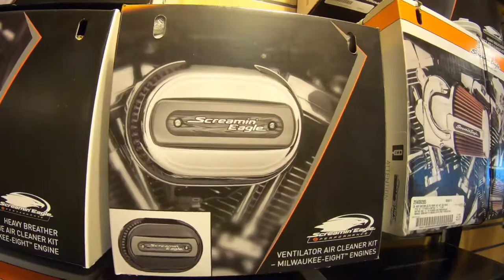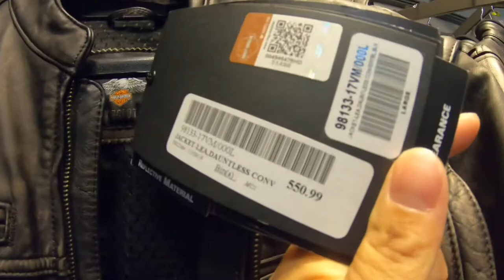PICKING UP MY BIKE @ HARLEY DAVIDSON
PICKING UP MY BIKE
Random Vlog

Very First STARBUCKS Coffee Shop in The World

Mt. BAKER SKI RESORT

🇵🇭K E N Z U R C M O T O V L O G S🇵🇭